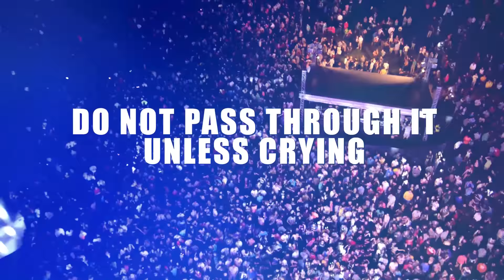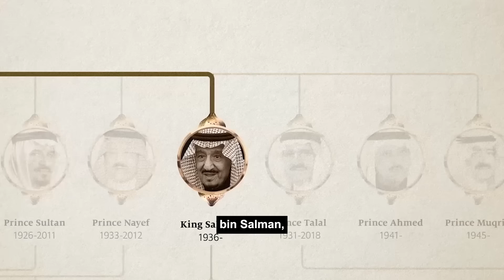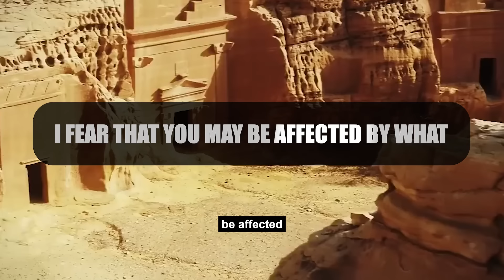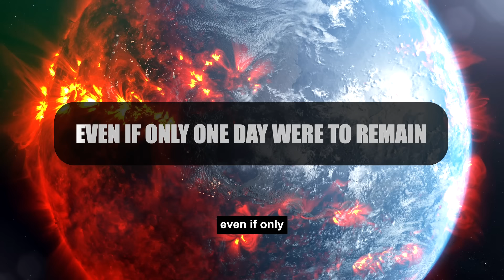MBS IS MAKING A WAY FOR COMING OF MAHDI